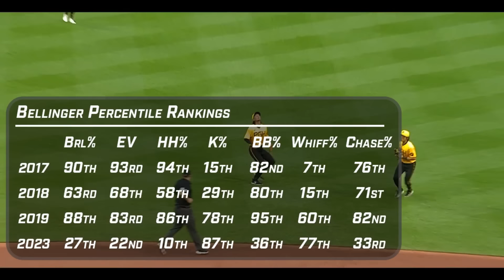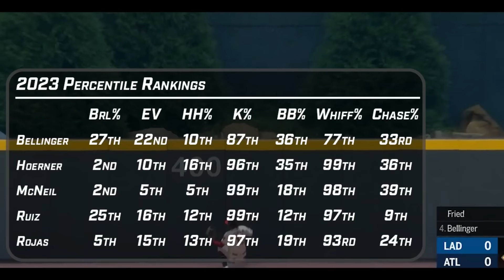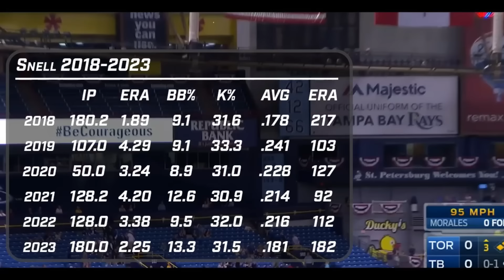Teams are Done Folding to Scott Boras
Super Agent Scott Boras has become infamous for holding out to get his client's every last penny he can, and it's ruined MLB free agency. This offseason Boras was seeking $200m contracts for both Cody Bellinger and Blake Snell after they each put up great 2023 seasons. But to this point, no teams have been willing to give in, because they shouldn't. Boras' tactics aren't working on the smartest teams in baseball anymore, and in this video we'll talk about what teams are seeing in these two players and why they (rightfully) aren't giving them the mega contracts they're looking for.